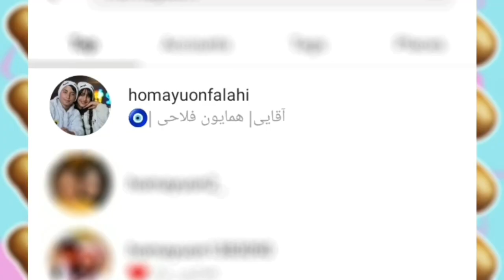روست سمی 🧪🧫 ( فرشاد ساکت _ همایون کون _ یادم نمیاد _ پوتک )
روز بخیر اقای کصشعر هستم ⚡
برای دانلود ویدیو و ویس ویدیو باید وارد کانال تلگرام ما شوید
لینک تلگرام
لینک اینستاگرام
برای حمایت ما میتوانید سابسکرایب کنید و لایک کنید و یک کامنت بزارید فقط همین🤜
مرسی که هستید 💖
هیچ پایین نیست الکی نرو
dr stop  drstop meme dr stop   meme farsi persian react funny vipfoor
پارسی فارسی داکتر استاپ میم داکتر استاپ خنده